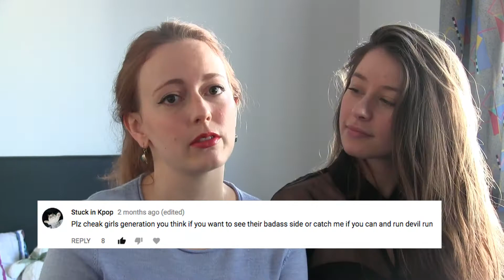Girls' Generation - You Think - Briar & Juju React to K-Pop 5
Did someone call the police?
We take this moment to explore the less cute side of Girl's Generation. And by "less cute" we just mean way more SEXY!

It pleaseth us...

00:53 MV start ;)

We look forward to watching more of your recommendations, big shout out to Stuck in Kpop for suggesting this one!

Briar's Instagram: @briar.knowles
Juliet's Instagram: @juliet__kennedy

Briar's Twitter: @BriarJKnowles
Juliet's Twitter: @Jewl1
Neil's Twitter: @neiltyson